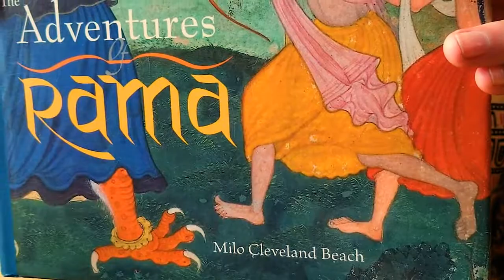The Adventures of Rama ~ Story Time!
In light of all that is happening in the world Kaya is sharing one of her greatest passions with you: reading the inspiring stories and legends of the Yogis!

The Ramayana is one of India's great epics. It is a mystical tail of good vanquishing evil! Kaya is reading an abridged, but still thrilling, version.